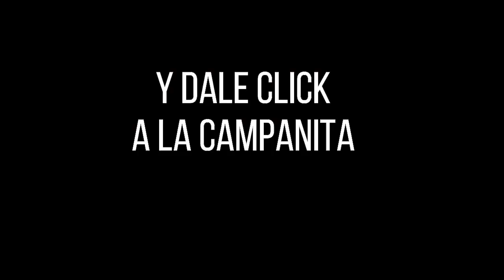Resultado EL PIJAO DE ORO del viernes 15 de octubre del 2021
Hola buenas tardes, te presentamos los resultados de las loterías y chances en Colombia, vamos con el Resultados del Chance Pijao de Oro del viernes 15 de octubre de 2021.